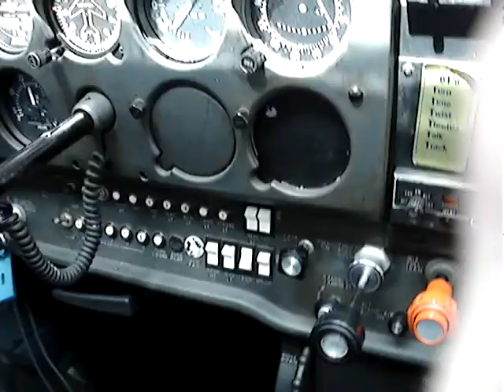spin training american flyers 032 VELIZ APRIL2009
spin training

veliz a la derecha
tim a la izquierda (cameramen)